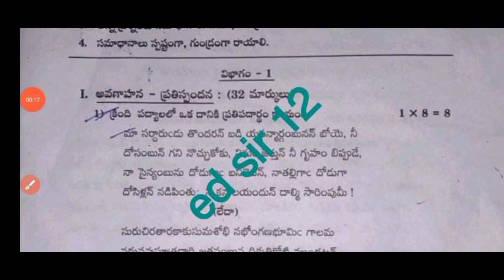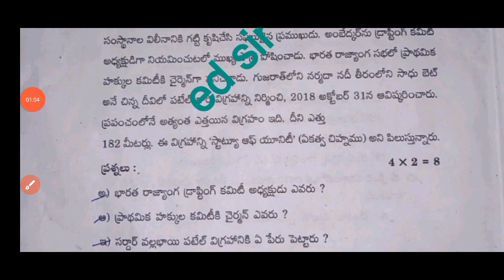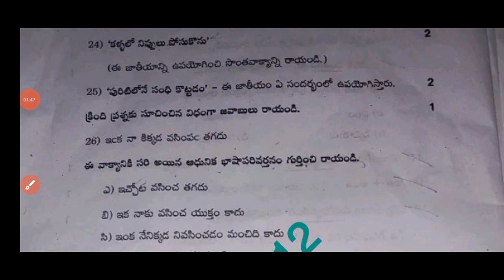💯real ap 10th class sa1 telugu question paper 2023-24|10th telugu sa1 question paper2023 with answer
ap 10th class sa1 telugu question paper 2023-24 with answers|class 10th sa1 telugu question paper

download PDF 🔗🔗

10th class sa2 telugu question paper 2023
10th class sa1 telugu question paper 2023
10th class
10th class English
10th class sa1 exams all question papers 2023
10th class sa1 question papers 2023

10th class sa1 telugu question paper leak 2023 latest
10th class sa1 exam questions 2023
10th

10th class Telugu sa1 question paper 2023

10th class sa1 telugu question paper 2023
AP 10th class sa1 telugu question paper 2022-23
10th class sa1 Hindi question paper
10th class sa1 question paper Hindi